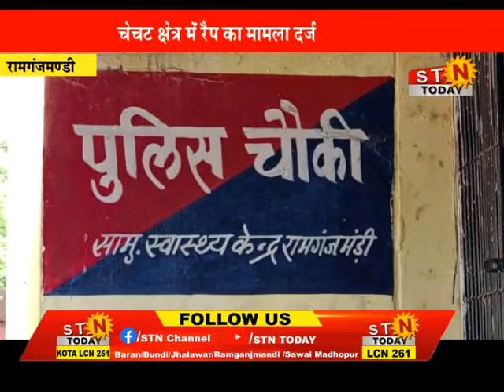news 20 sept 22 @ रामगंजमंडी - चेचट क्षेत्र में रैप का मामला दर्ज